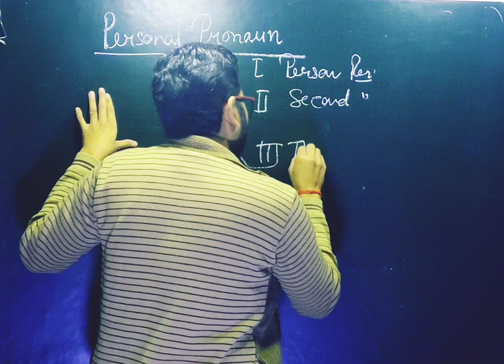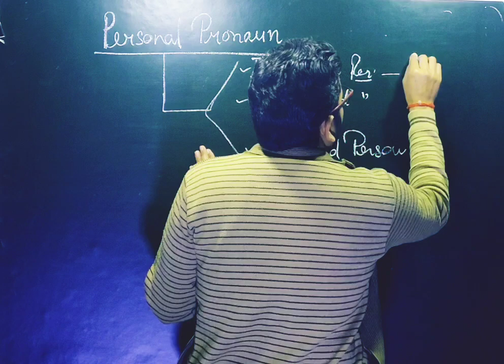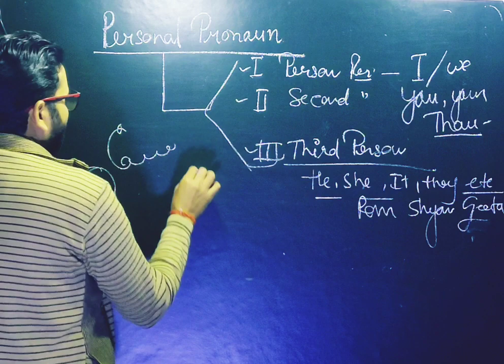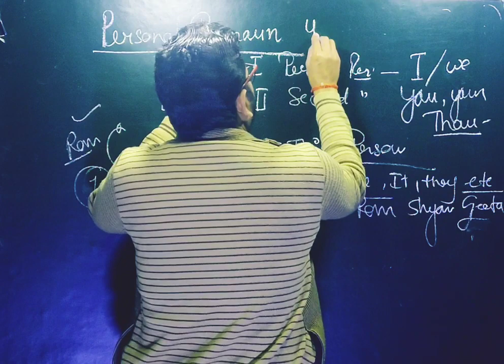personal pronouns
this video may be useful for all comptative and academic  exams  where english is compulsary ###